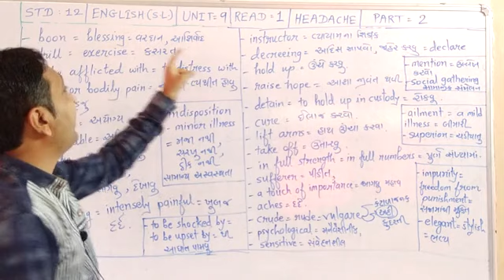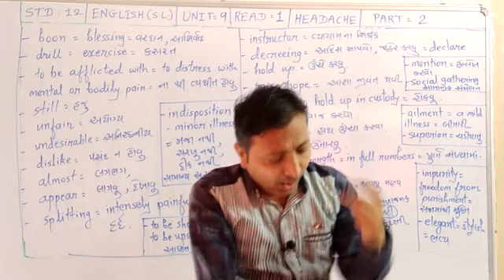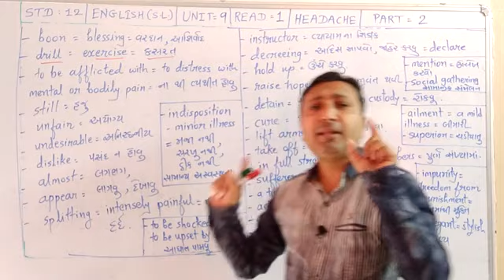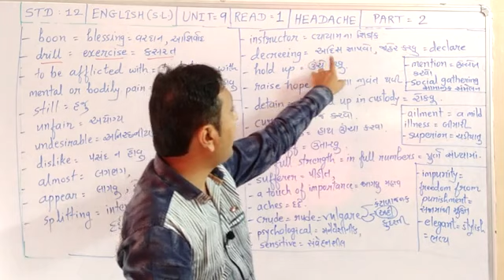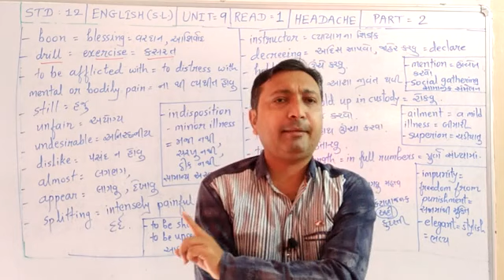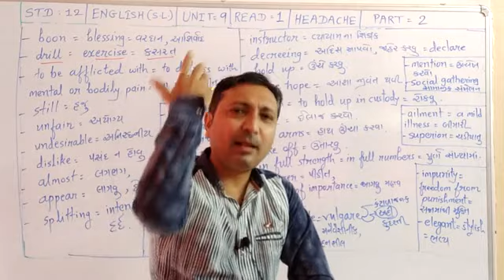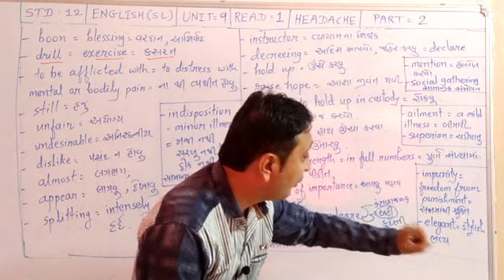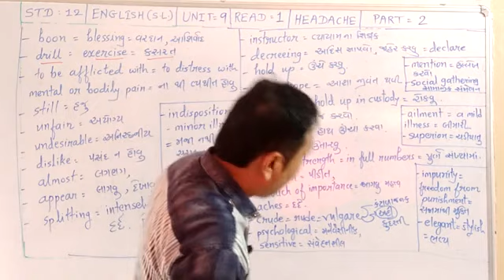STD 12 ENGLISH (S.L.) UNIT 9 READ 1 (2) HEADACHE | GSEB | GUJARATI EXPLANATION | PART 2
STD 12 ENGLISH (S.L.) UNIT 9 READ 1 HEADACHE GSEB GUJARATI EXPLANATION PART 2 EXPLAINED BY PRITESH SIR 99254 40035